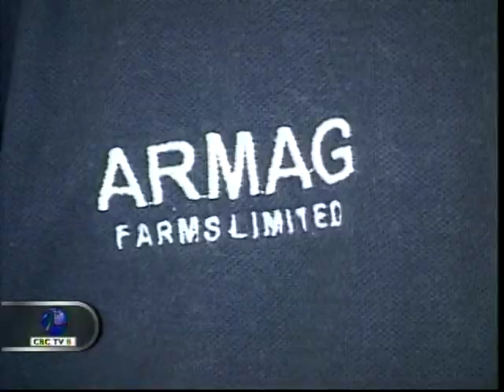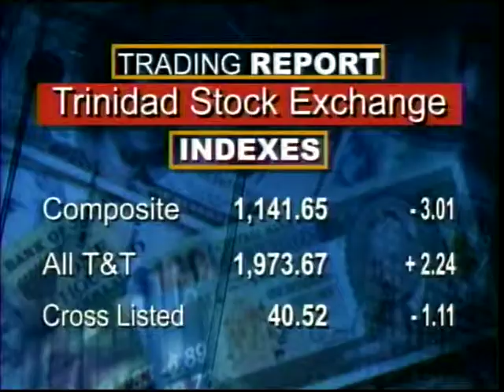CBC BUSINESS December 12, 2014